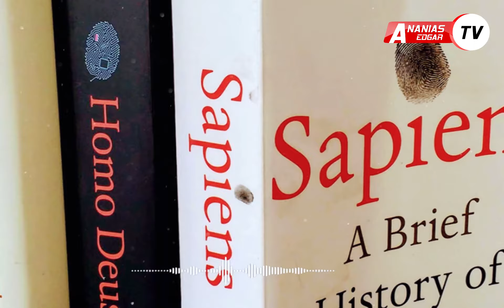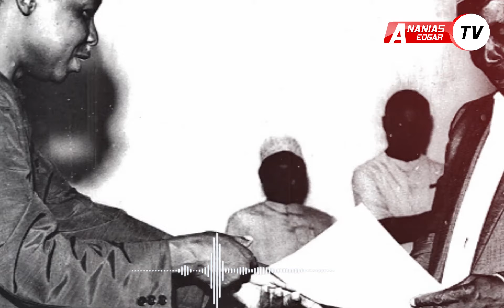MIAKA 60 YA UHURU: Tanzania Ya Leo Imejengwa Na Misingi Hii!